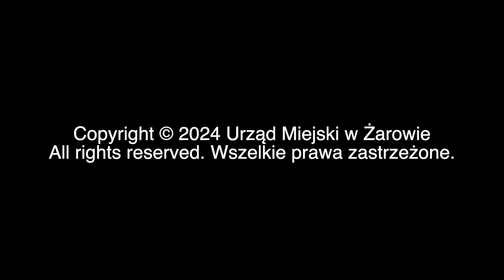Jubileusz 20 lecia SP Zastruże